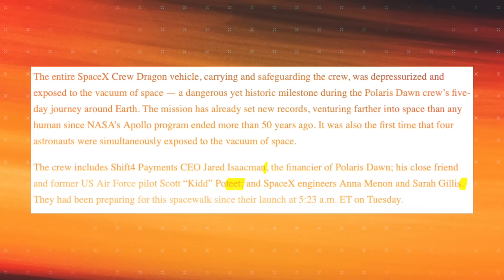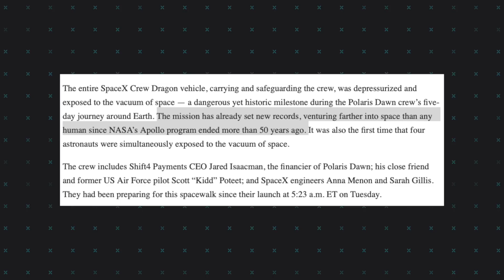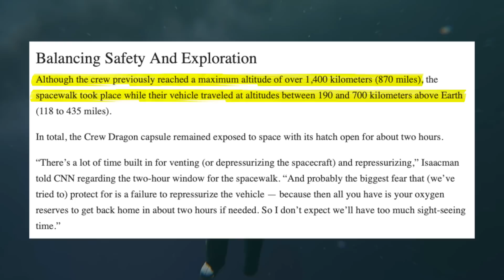NASA வாய் பிளந்து பார்த்த சம்பவம் | SpaceX’s Polaris Dawn Explained | Tamil | TP